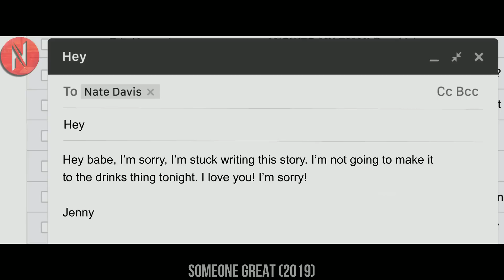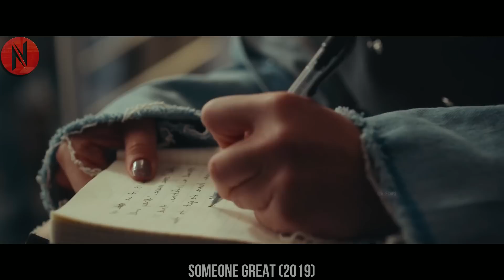Girl Regrets Dumping Her Boyfriend, Instantly Makes a Plan With Friends